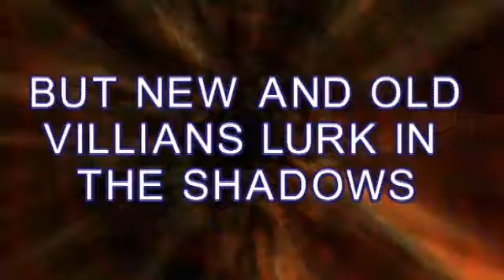Star Trek: Hidden Frontier 6.02 "Dancing in the.." Preview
Star Trek: Hidden Frontier 6.02 "Dancing in the Dark" Preview

For more videos from the Hidden Frontier universe and to download all episodes, please